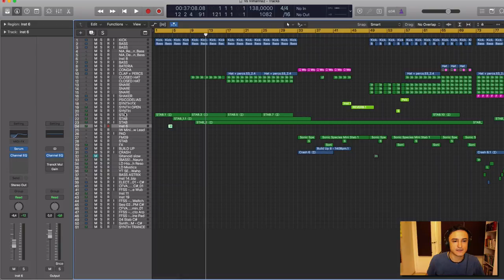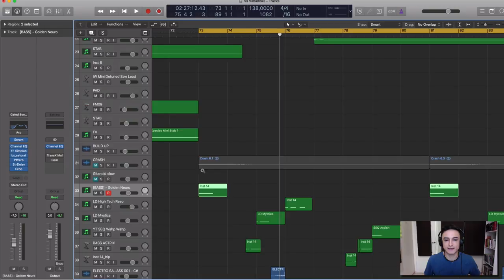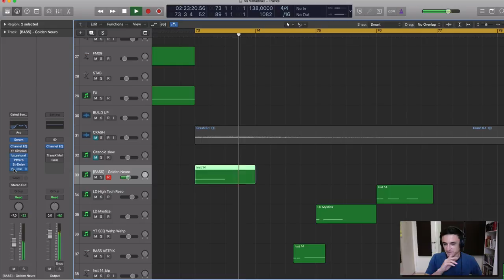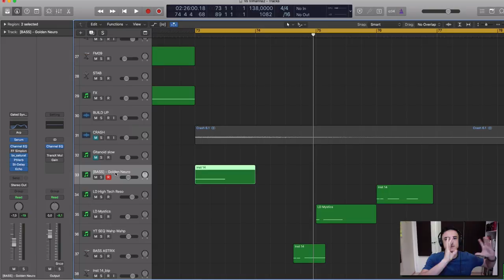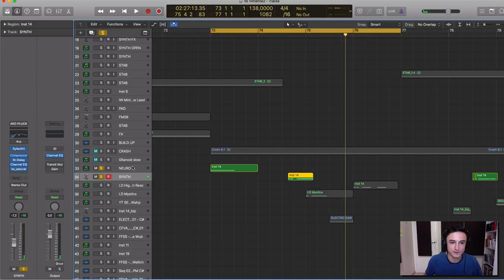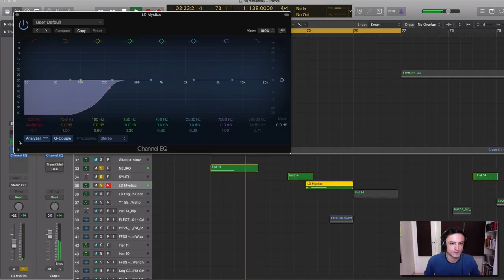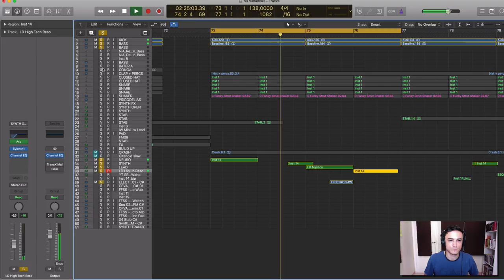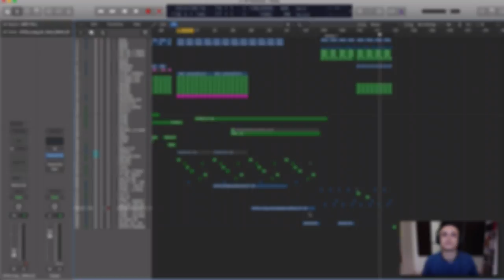Sound Design Workshop (video 03)